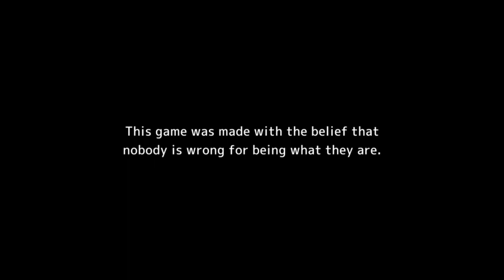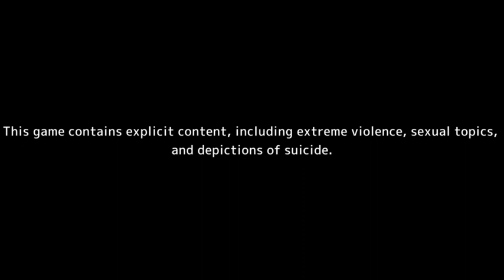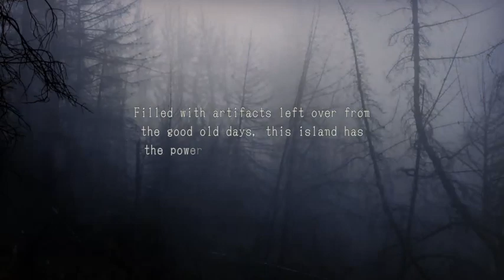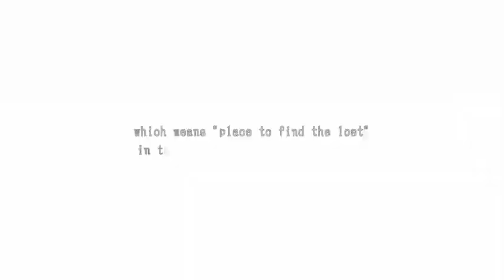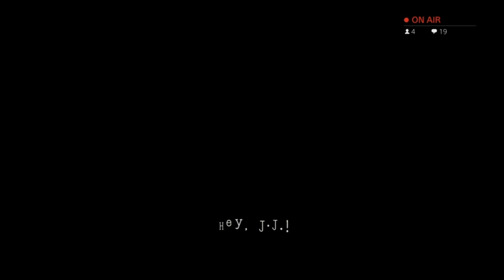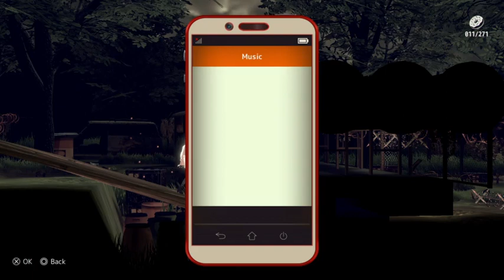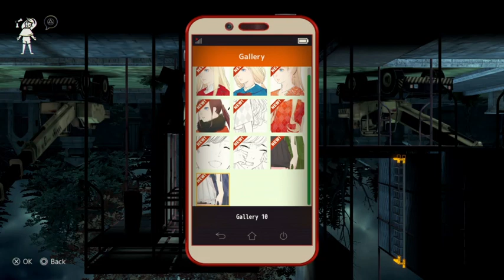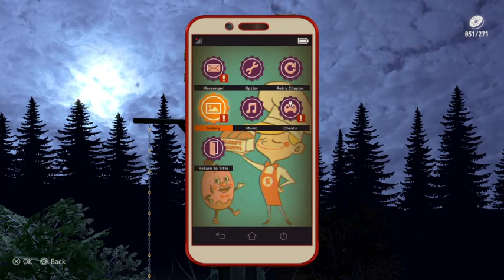SES Plays The MISSING (1/3)